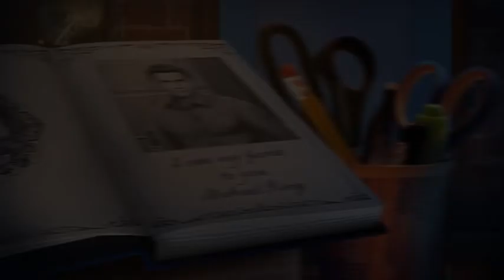City Legends: The Ghost of Misty Hill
Después de haber publicado los últimos libros de tu viejo amigo Michael Ring, de repente recibes un mensaje críptico de él.

Como bien sabes, tras la inesperada muerte de su madre, Michael ingresó en el Centro de tratamiento Misty Hill.

Tu buen amigo estaba pasando por una mala racha en su vida y necesitaba un descanso. Pero ahora necesita de tu ayuda...

¿Qué pudo haberle pasado al gran escritor en ese lugar? ¿Podría ser que los escalofriantes rumores sobre los fantasmas en ese grotesco hospital sean ciertos después de todo y deseen lastimar a Michael?

¡Reúne toda tu lógica e inteligencia y llega al fondo de esta investigación de terror repleta de rompecabezas y objetos ocultos!